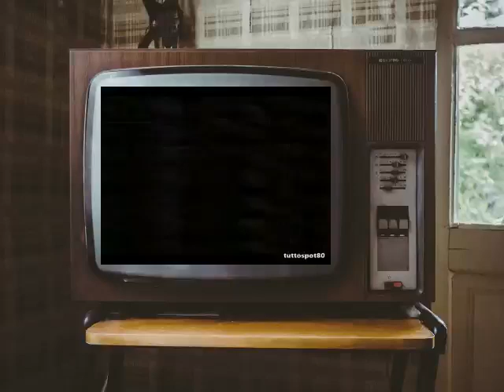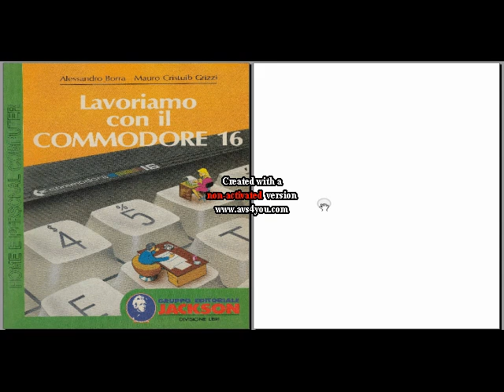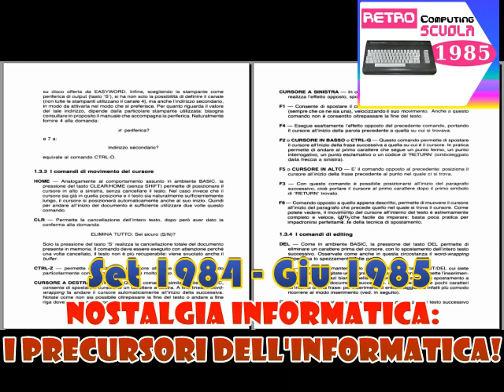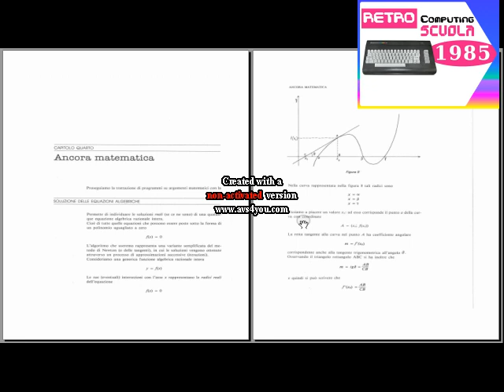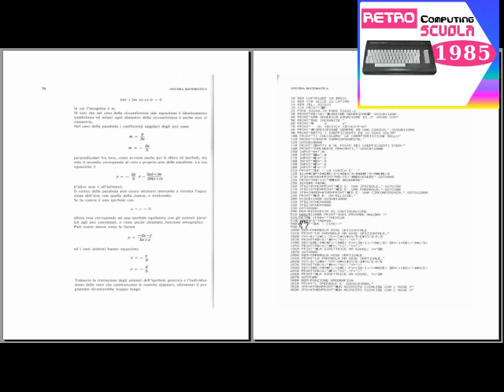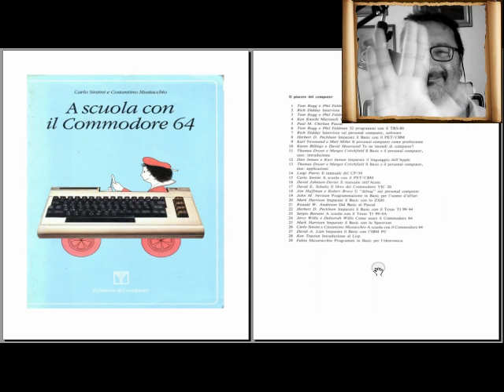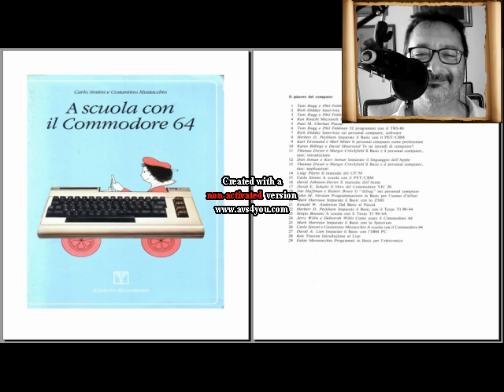Nostalgia 1984: i precursori dell'Informatica nelle Scuole italiane - Fare Retrocomputing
0:00 opening
2:02 pubblicità Commodore 1984 (sconosciuta quella per Sinclair computer)

3:16 *assenza di cultura informatica 1984*
5:37 i pareri dei prof sul computer da comprare per la scuola
6:18 consigli dei rivenditori sul computer da comprare
8:39 idee degli amici e le decisioni dei familiari sul computer
12:11 libro per Commodore 16
15:55 libro per Commodore 64
17:49 *conclusioni*

Il file è in Copyleft(BY-ND-NC)